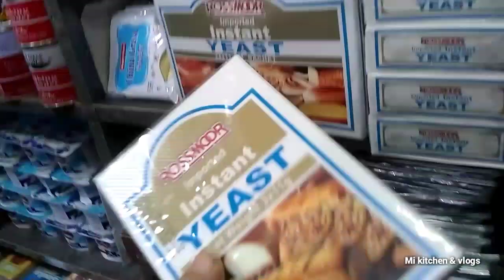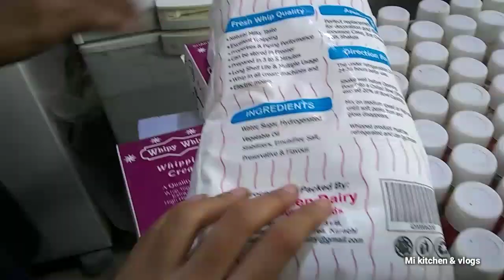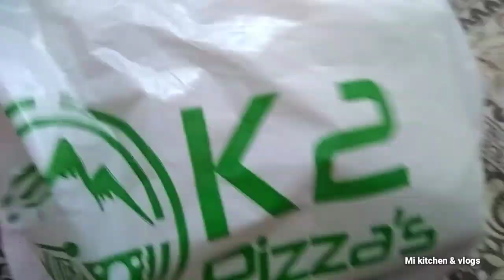Cheese at Cheap Price |pizza cheddar & mozzarella cheese just 160 to 180| mi kitchen & vlogs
Assalam walakium everyone

kaisa hai ap sub umeed karti ho thek hoga aj ke mari video hai market ke wo shop karachi ma jaha bhot acha or sasta baking ke cheeza melti hai so plz choti c video ko end tak lazmi dekna ap sub or commants ma aa kar lazmi btana ap sub❤

Shop Address:61/2,Shop # 1, Opp.World Memon foundation Gate_B Hussainabad,F.B Area